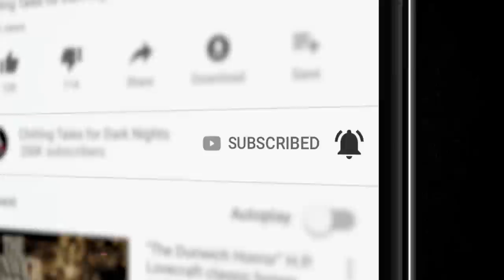5 Scary Stories to Beat the Heat ― 💀 Creepypasta Horror Story Compilation (Scary Stories)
Now that winter is over, are you ready to face the HEAT?

⏰ NAVIGATION / FEATURED STORIES:
✦ 0:00 Episode Start
✦ 00:00:18 - "The Elevator" by DJ Montano (performed by Jason Hill )
✦ 01:27:33 - "Fire and Brimstone" by David Feuling (Performed by Mick Dark)
✦ 01:37:23 - "Sunlight” reimagined by Elias Witherow (performed by C.J. Barr)
✦ 01:49:13 - "Welcome to Helltown" by Eli Pope  (performed by Paul J. McSorley)
✦3:03:43- “To Build a Fire” by Jack London (performed by Jason Hill)

2 hours of scary stories, produced by the terrifying team behind the popular YouTube channel and website Chilling Tales for Dark Nights (chillingtalesfordarknights.com) and the Simply Scary Podcasts Network (simplyscarypodcast.com).

Featuring stories by DJ Montano, David Feuling, Elias Witherow, Eli Pope  and Jack London, this terrifying collection of 5 seriously scary horror stories are bound to give you nightmares, and are perfect to listen to in the dead of night. So what are you waiting for? Turn Off the Lights, and  Who needs sleep anyway?

▬ IN PRINT FROM CHILLING TALES FOR DARK NIGHTS ▬

Featuring Jesse Cornett of the NoSleep Podcast!

We're open to story submissions ranging from ghoulish creepypastas to scary true stories. Horror comes in all forms. All we ask is if it's a true horror story, please mark it so. This makes it easier to organise horror themed lists such as top 5 or top 10 videos in matching horror categories.